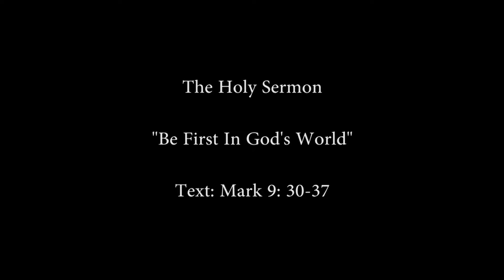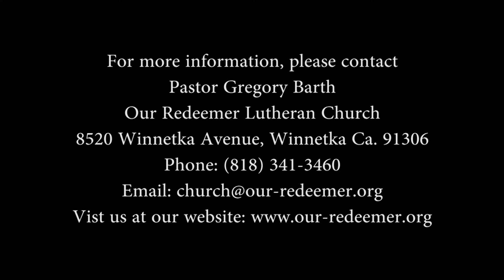"Be First In God's World" - September 23, 2018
Our Redeemer Lutheran Church - Winnetka, CA
Epistle Lesson: James 3:13 - 4:3
Sermon Text: Mark 9:30-37